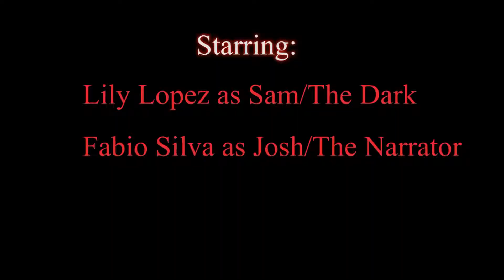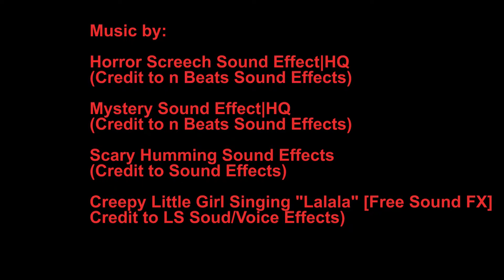Kyle Farrell Assignment #3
My Third Film Project for my MED 160 class.